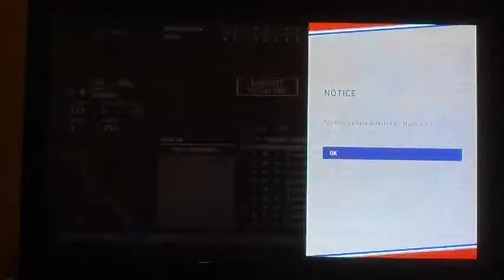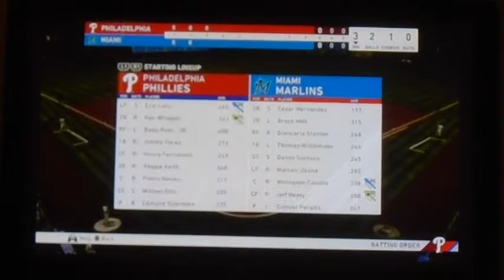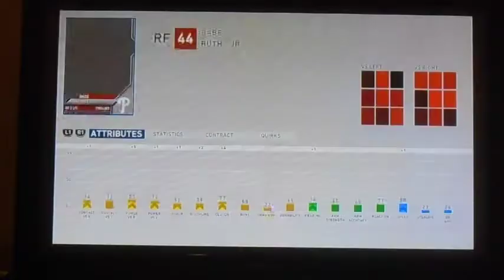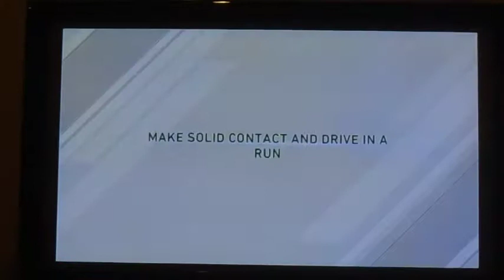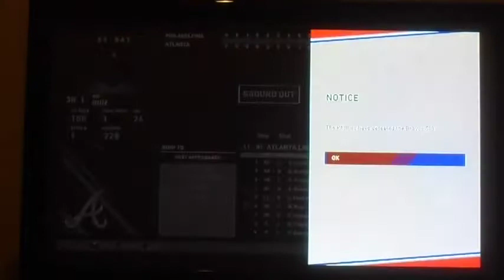WE'RE PLAYING THE 1ST PLACE TEAM! | MLB The Show 20 | Road to the Show #32